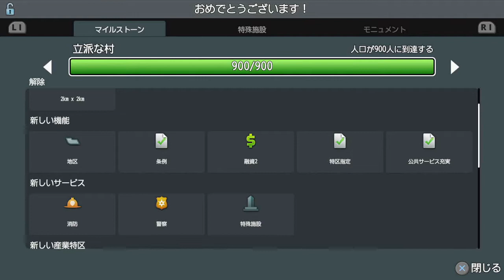2【シティーズスカイライン PS4】 ごみ処理、教育、医療施設などを建築します。人口増加。 住民1400人＝めざせ大都市【CITIESSKYLINES】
今回は、ごみ処理場、小学校、診療所などを建て、住人は1400人を超えて、3つ目のマイルストーンまで進みました。

なお、週１～２本を目安に【シティーズスカイライン】の実況動画を投稿できたらと思ってますので、気軽に楽しんでくれると嬉しいです(*´ڡ`●)

■DOVA-SYNDROME
■MusMus
■効果音ラボ
■魔王魂
■甘茶の音楽工房
■【zukisuzuki - Courage】